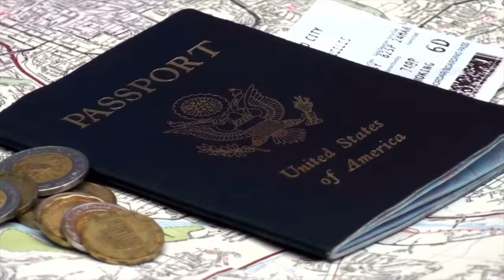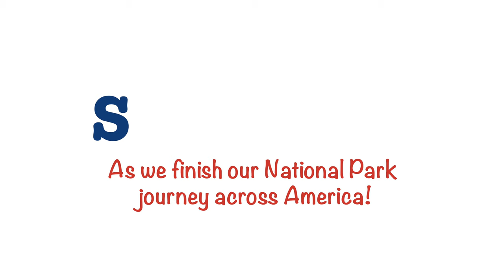Overcoming FEAR OF FLYING in a Seaplane?| Isle Royale NP | Retirement Vlog #45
This is our retirement! Our next early retirement travel stop was about overcoming fear of flying and riding seaplanes to and from Isle Royale National Park!! This was our first experience riding on a seaplane.

Houghton, MI was the launching point for this adventure. It is a beautiful town in the Upper Peninsula Michigan, Pure Michigan that is 😊. Our options for travel to the island was a nearly 6-hour boat ride or a 40-minute seaplane ride. Despite Bev’s fear of flying, we chose seaplanes vs. boats because of the much shorter trip.

We used Isle Royale Seaplanes for our trip to the park and they were a very professional business and did a fantastic job. The pilots were very friendly and made us feel quite comfortable. They really helped Bev with how to overcome the fear of flying.

Consider subscribing to our Retirement Travelers channel for more ideas on what to do in retirement as we plan to travel the world for the next 10 years as travel vloggers. Early retirement has been good to us and we want to share our experiences with you and hopefully inspire you to live your best retirement life.

Fly Away with Me song by the artist, Anders Sohn.